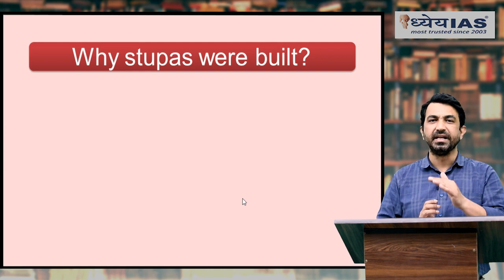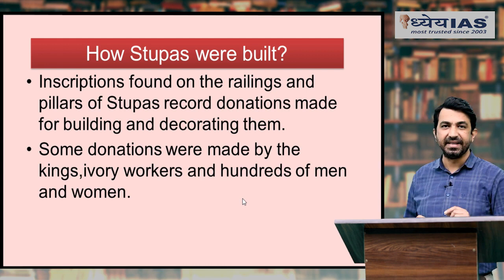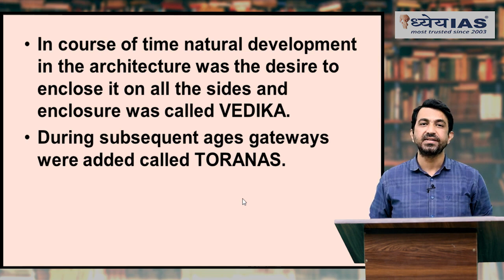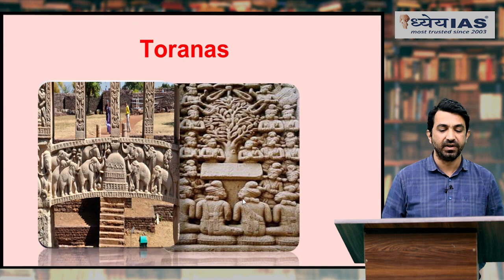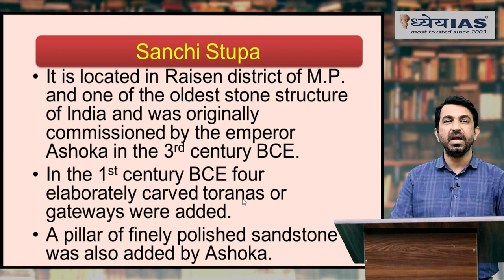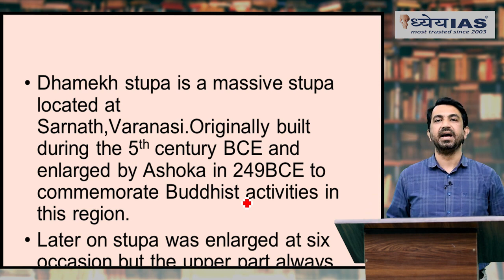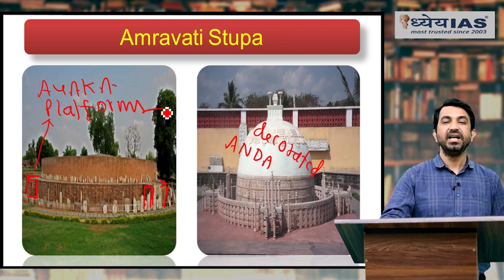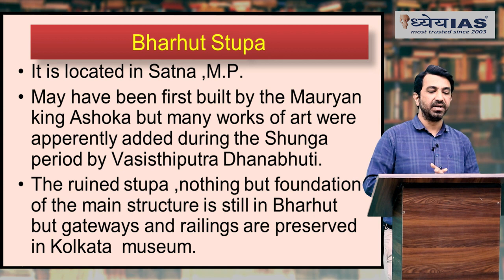STUPA ARCHITECTURE: THE BUDDHA AND THE BUDDHISM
Let's take a speedy tour to the Stupa Architectural Sites related to the Buddhism.